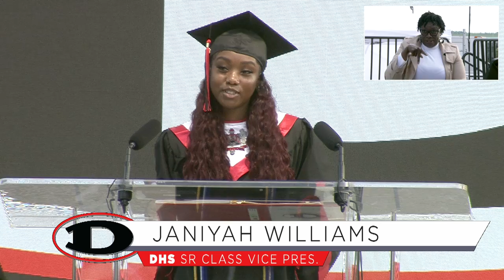Dutchtown High School Commencement 2023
2023 Dutchtown High School Commencement RECORDED LIVE at the Atlanta Motor Speedway, May 23, 2023